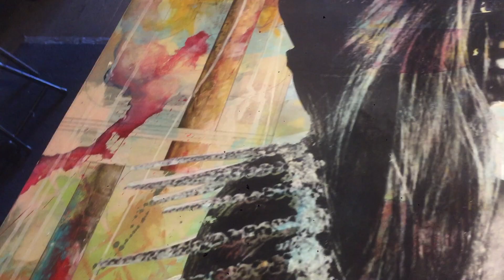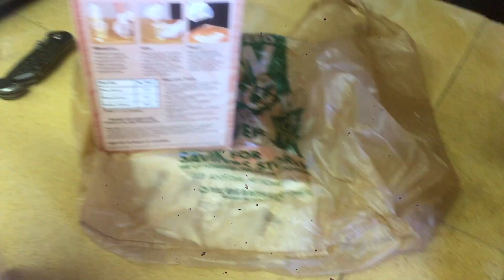The Making of The Morning Empress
Artist: David Samuels
Title: The Morning Empress

A quick time lapse video on the making of The Morning Empress created by David Samuels.

Machine Eleven Studios 2017

song: White Buffalo
by: Moodie Black